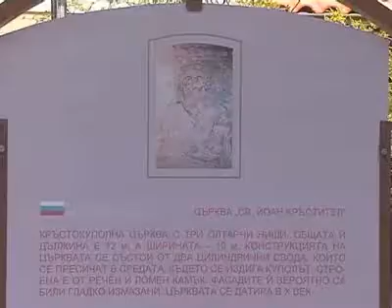Restoration Project of St. John the Baptist Church